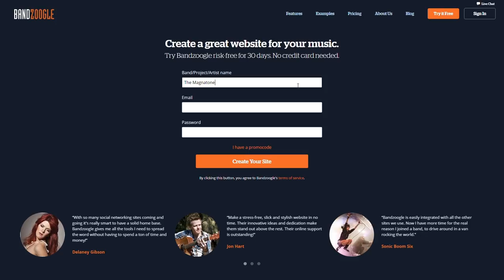The future of DJ gear | STK 49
DJ gear of the future ShareTheKnowledge podcast

Feel free to jump in the comment section and join the conversation when you see a question that you can answer.

- Ask your questions on Facebook or Instagram and add the hashtag

Enjoy the video and share the knowledge!

- Panasonic LUMIX GH4 (camera)
- Panasonic LUMIX 12-35mm f/2.8 (lense)
- Canon EOS 600D (Rebel T3i) DSLR body (camera)
- Tokina 11-16mm f2/8 AT-X116 Pro DX for Canon APS-C (lense)
- Sigma 30mm f1/4 DC HSM for Canon APS-C (lense)
- Rode VideoMic Pro (mic)
- Rode smartLav (mic)
- Aputure Replacement Battery Grip BP-E8 for Canon EOS DSLR
- GoPro Hero 5
- GoPro Hero Session (camera)
- GoPro 3-Way Grip, Arm & Tripod
- GoPro Jaws Clamp Mount

My Livestream setup:
- GoPro Hero 5
- Blackmagic Design Ultrastudio mini recorder

- Pioneer DJM-S9 (mixer)
- Pioneer HDJ-2000MK2 (headphones)
- Technics SL1200 mk2 (turntables)
- Shure M44-7 cartidge
- Shure N44-7Z replacement (needle) for M44-7 cartridge
- Ortofon S 120 Single Serato Cartridge plus Stylus/needle
UDG Creator Tone Control Record Shield
Crane Stand Pro (DJ stand for laptops)

- Native Instruments Maschine (mk1)
- Focusrite Scarlett 8i6 (audio interface)
- Yamaha NS10 (studio reference monitor speakers)
- AKG Q 701 Quincy Jones Signature Reference Class headphones